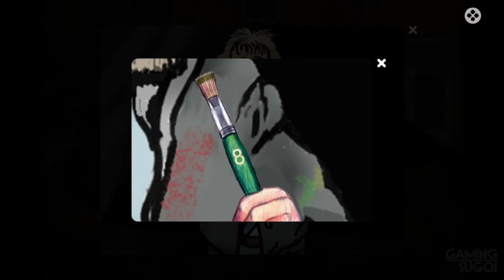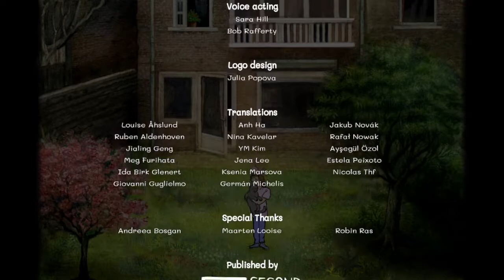Milo and the Magpies FULL Game Walkthrough / Playthrough - Let's Play (No Commentary)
Milo and the Magpies By Johan Scherft Chapter 1 - 9 Point and Click Adventure Game Part 1 to Ending [Microsoft Windows/Android]

Milo, a curious and adventurous cat, needs to find his way home after an encounter with some pesky magpies. Help Milo sneak through the gardens of his neighbours by exploring and solving the various puzzles you come across. Can you outsmart the pestering magpies and guide Milo back home?

Developer: Johan Scherft
Genres: Adventure, Indie
Platforms: Microsoft Windows, Android